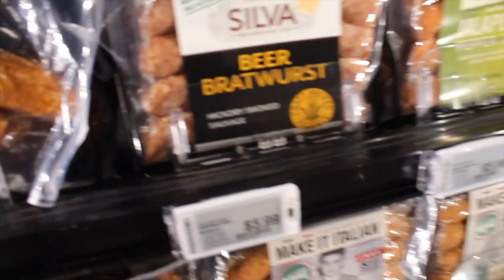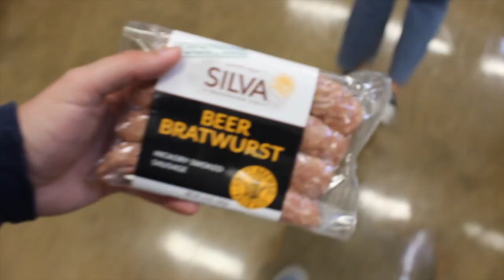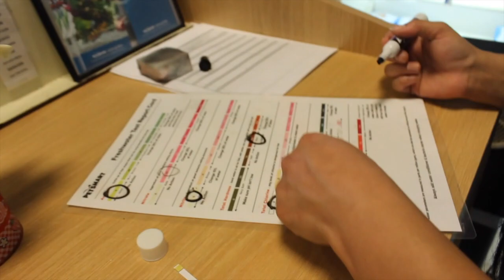New Fish at Pet Smart